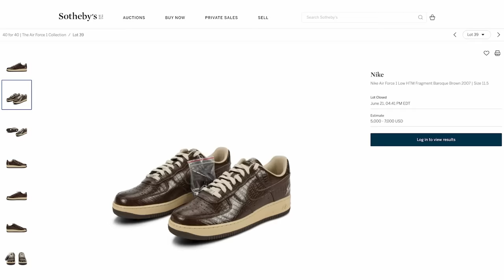Talking Watches With Ronnie Fieg, Founder Of Kith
Ronnie Fieg, and the company he founded, Kith, is likely no stranger to anyone here. He was, in fact, featured in Volume 3 of Hodinkee magazine as one of the great collectors of footwear in this world. Today, Kith has stores all over the world – 16 of them and growing – and to celebrate each of them, Ronnie has a watch. But he hasn't stopped there – Ronnie is a serious collector of serious watches. And in this 30 minute episode, you'll see some of his favorites.